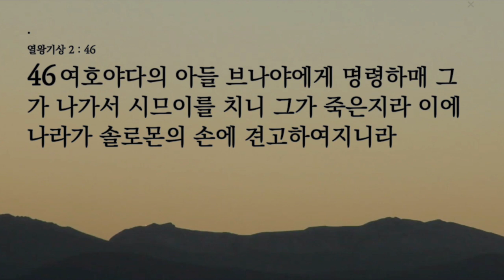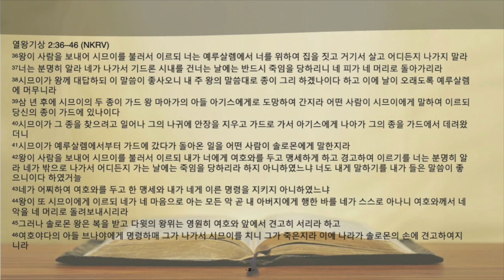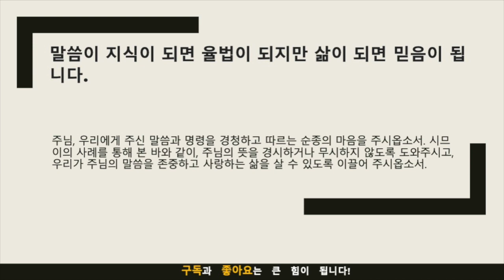묵상노트 ㅣ "소소한 일에 매달리지 말라" (열왕기상 2:36-46)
본문 묵상 포인트:
왕의 명령의 중요성: 솔로몬 왕은 시므이에게 예루살렘을 떠나지 말라는 명령을 내립니다. 이 명령의 중요성은 왕의 권위와 주권을 나타냅니다.
약속의 신뢰성과 파기: 시므이는 왕의 명령에 약속하나, 그 약속을 깨뜨립니다. 그의 약속 파기는 신뢰를 잃게 만들며 그의 생명을 위협합니다.
사소한 일에 대한 반응: 시므이가 두 종을 찾으러 가는 것은 사소한 일로 보일 수 있으나, 그것이 그의 생명을 결정하는 큰 사건이 됩니다.
죄의 후유증과 심판: 시므이의 이전의 죄로 인해 지속적인 감시 아래에 있으며, 그의 잘못된 선택으로 인해 최종적인 심판을 받게 됩니다.

적용점:
하나님의 명령의 순종: 하나님의 명령과 지시는 우리 생명의 길잡이입니다. 하나님의 말씀을 경시하거나 가볍게 여기면 안됩니다. 시므이의 예처럼, 우리가 그를 믿고 따르지 않으면 심각한 결과가 올 수 있습니다.
약속을 지키는 자세: 우리의 말과 약속은 신뢰의 기초입니다. 시므이가 그의 약속을 지키지 않음으로써 생명을 잃은 것처럼, 우리의 약속 또한 지켜야 할 의무가 있습니다.
사소한 일에 대한 지혜로운 판단: 모든 선택과 행동은 결과를 초래합니다. 시므이처럼 사소한 일에 대한 잘못된 판단이 큰 결과를 가져올 수 있으므로, 지혜롭게 행동해야 합니다.
죄와 회개의 중요성: 시므이의 죄와 그에 대한 심판은, 죄는 회개 없이 용서받을 수 없다는 것을 상기시킵니다. 그러므로 우리는 하나님 앞에서 우리의 죄를 고백하고 회개하는 삶을 살아야 합니다.

기도제목
1. 하나님의 명령과 지침에 순종하는 마음: 주님, 우리에게 주신 말씀과 명령을 경청하고 따르는 순종의 마음을 주소서. 시므이의 사례를 통해 본 바와 같이, 주님의 뜻을 경시하거나 무시하지 않도록 도와주십시오. 우리가 주님의 말씀을 존중하고 사랑하는 삶을 살 수 있도록 이끌어 주세요.

2. 약속을 지키고 지혜로운 선택을 하는 삶: 하늘의 아버지, 우리가 일상의 모든 사안에서 약속을 지키고 지혜로운 선택을 할 수 있도록 감독해 주시길 부탁드립니다. 사소한 일에서도 올바른 판단을 내릴 수 있도록 지혜를 주시고, 이웃과의 신뢰를 지킬 수 있도록 도와주십시오. 우리의 삶이 주님 앞에서 영광스럽게 살아가는 증거가 되게 하옵소서.

음원출처 : 크리스찬 BGM